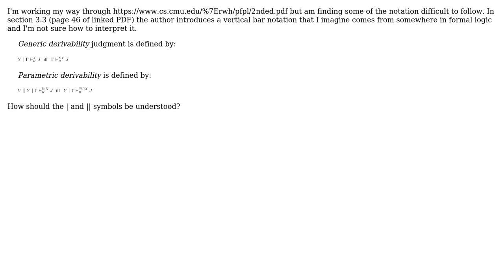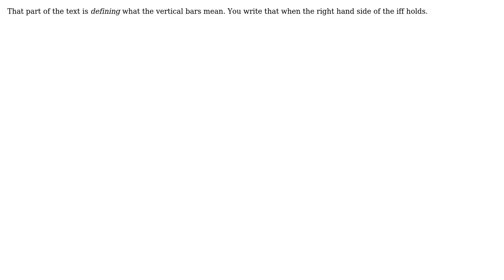Meaning / usage of vertical bar in Practical Foundations for Programming Languages?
Software Engineering: Meaning / usage of vertical bar in Practical Foundations for Programming Languages?

With thanks & praise to God, and with thanks to the many people who have made this project possible! | Content (except music & images) licensed under CC BY-SA | Music | Images & others | With thanks to user Kvass user Alex Reinking and the Stack Exchange Network Trademarks are property of their respective owners. You are responsible for your own actions.